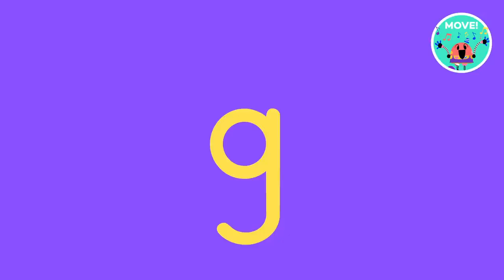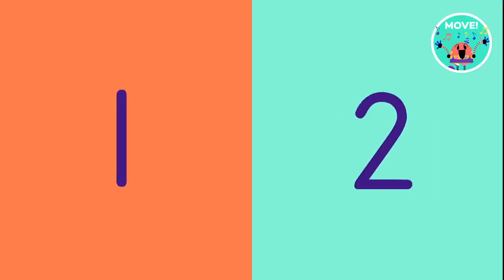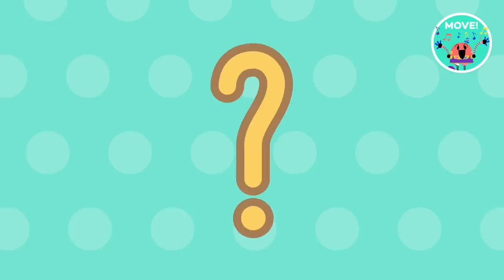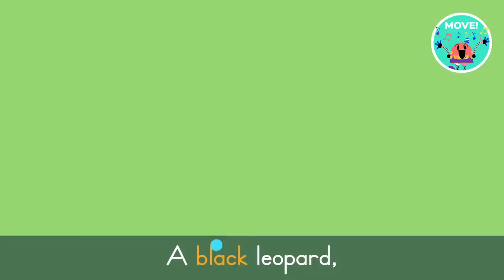MOVE KIDS! 🕺 Dance Songs for Kids! | Lingokids